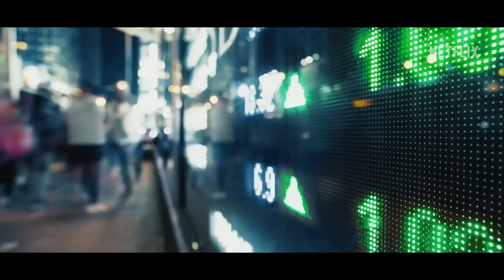Misja Stone (Netflix) ★SzybkieRecenzje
Recenzja najnowszego akcyjniaka Netflixa z Gal Gadot w roli głównej czyli Heart of Stone (2023).

Korzystam ze sprzętu:

Klawiatura: Logitech MX Keys
Mysz: Logitech G604
Słuchawki: Logitech G435

Miesiące tematyczne (RR):
2018: